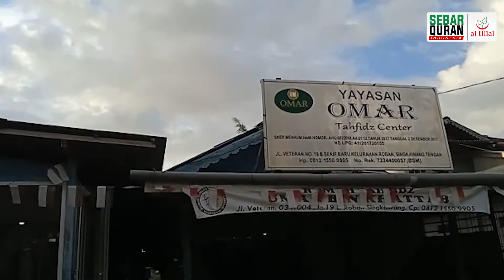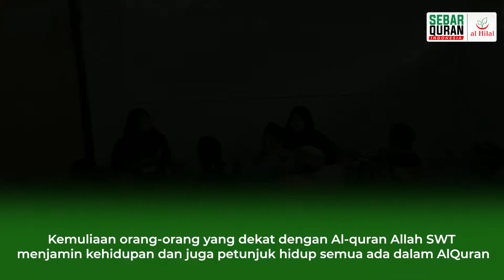Sebar Wakaf Quran Rumah Tahfidz Umar bin Khattab Kec. Singkawang Tengah Kota Singkawang, Kalimantan